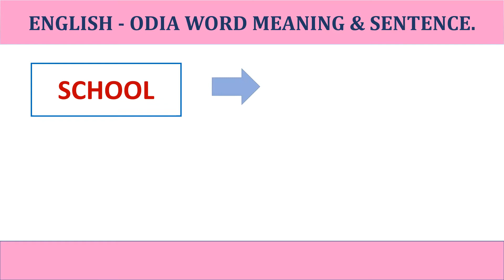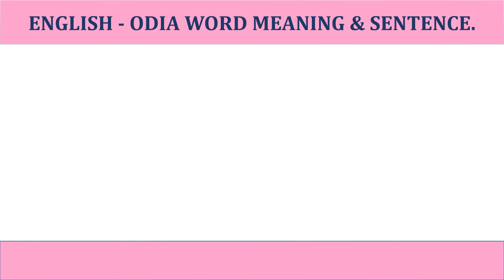English to Odia word Meaning||Sentence Making||pronunciation||Day - 19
The new series has started to learn daily new 5 word Meaning, Sentence Making from English to Odia. EnglishtoOdiaWordMeaning SentenceMaking English to Odia word Meaning||pronunciation||Day - 19
Please watch and share you comments